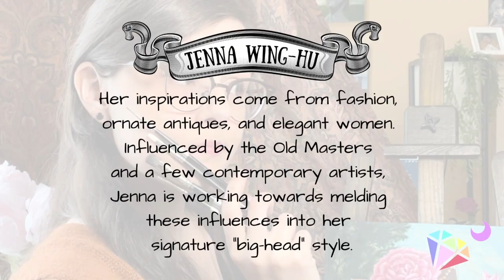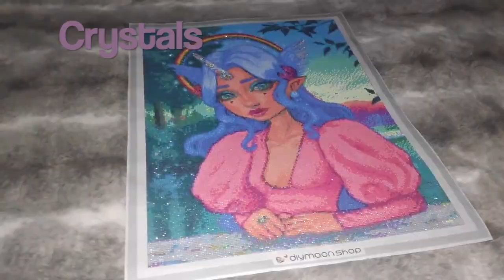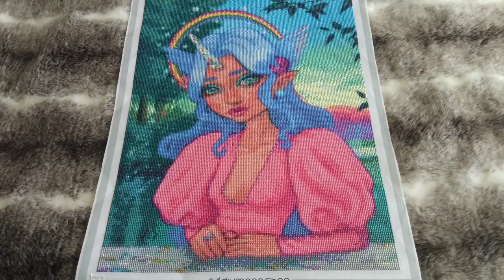DIYmoon Shop | JENNA WING-HU | DIYmoon Shop Artist Collective | New Artist